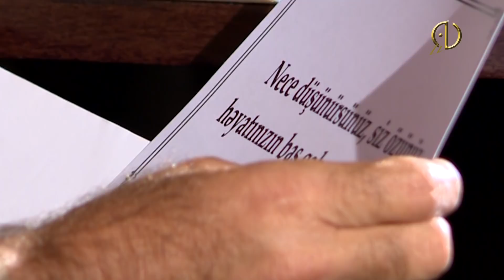Ustad sənətkar Fuad Poladovun xatirəsinə...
Qonagımiz xaliq artisti Fuad Poladov